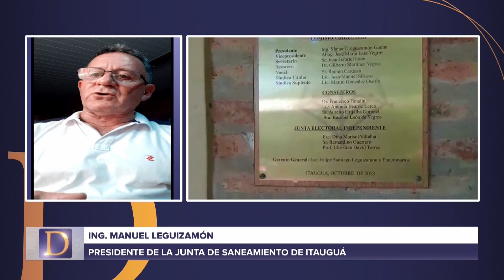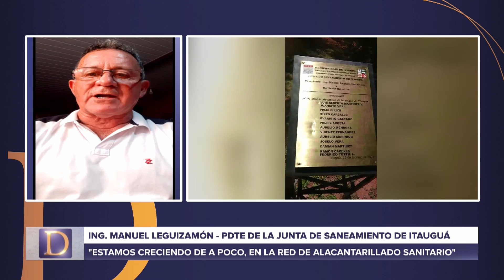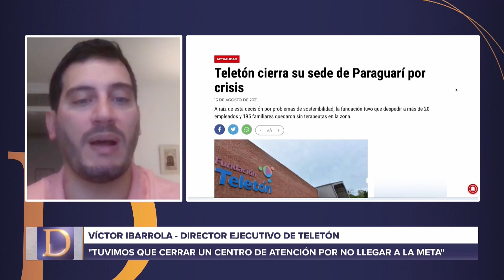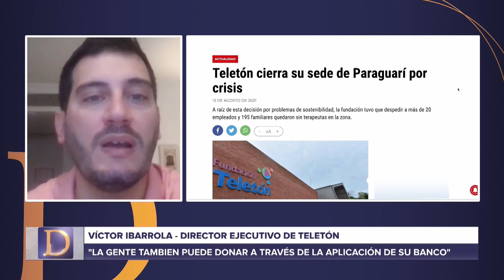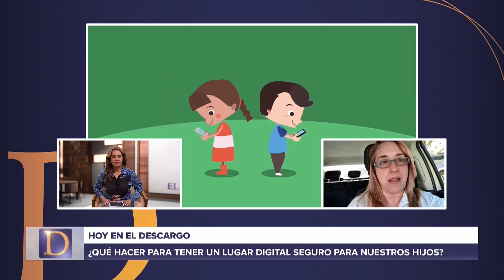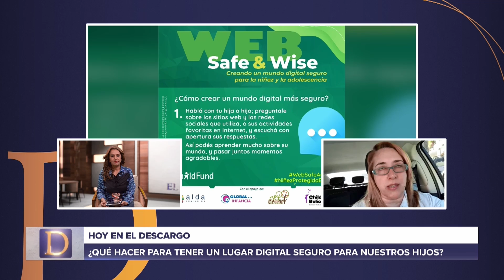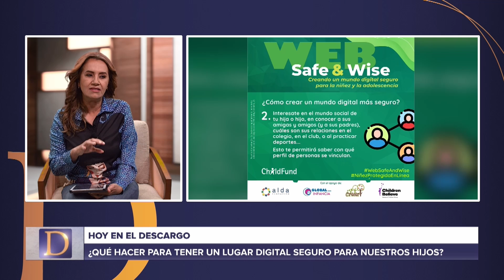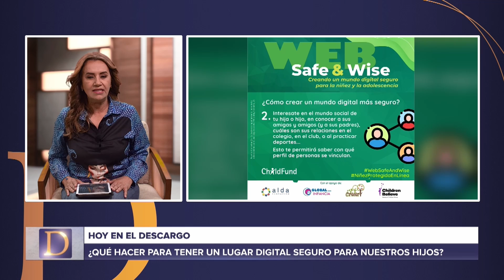ElDescargo | Planta de tratamiento de Itauguá